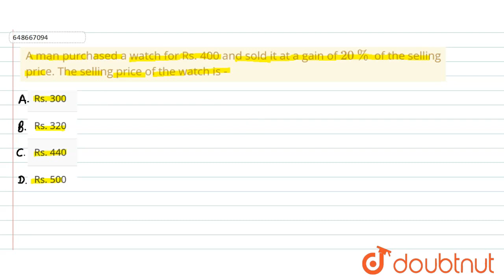A man purchased a watch for Rs. 400 and sold it at a gain of 20% of the selling price. The selli...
A man purchased a watch for Rs. 400 and sold it at a gain of 20% of the selling price. The selling price of the watch is -
Class: 14
Subject: MATHS
Chapter: PROFIT AND LOSS
Board:GOVT

👉 Have Any Query? Ask Us.